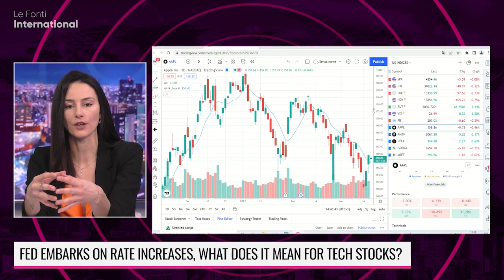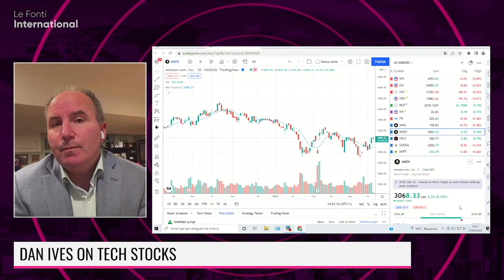DAN IVES BELIEVES THIS IS A GREEN LIGHT TO OWN OVERSOLD TECH NAMES